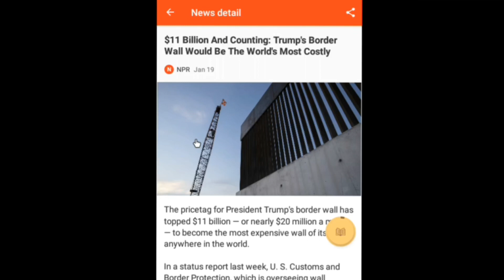This App Pays You To Watch The News. Why You Should AVOID it.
Buzzbreak has over a half a million downloads and claims to pay users to read the news.

But the app may have unexpected consequences that are far worse than they appear...

2:45 How much the app pays you to watch the news

SAVE MONEY

➡️ Get paid to browse.